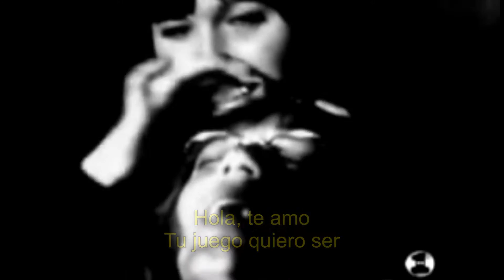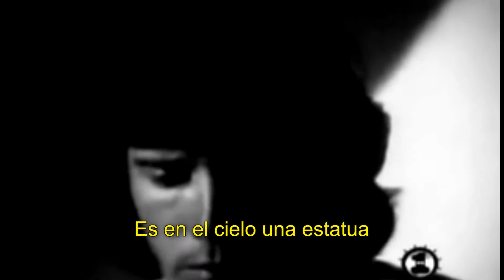Hola, Te Amo - ETHNIA (Hello, I Love You -THE DOORS en español)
Tema original "Hello, I Love You" de The Doors (1968).
Audio grabado en La Candela Studio en septiembre 2016.
Algunas tomas prestadas de YouTube.
LA CANDELA media productions.
Ginebra, septiembre 2016.